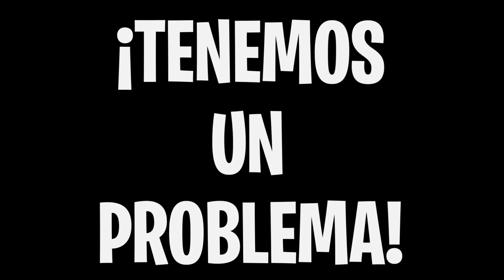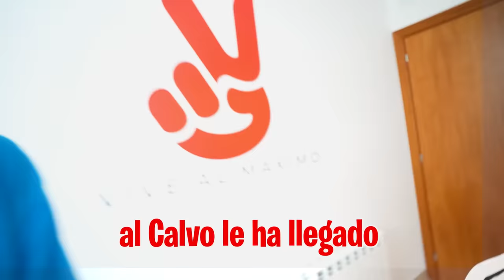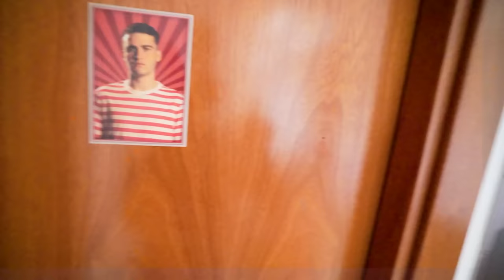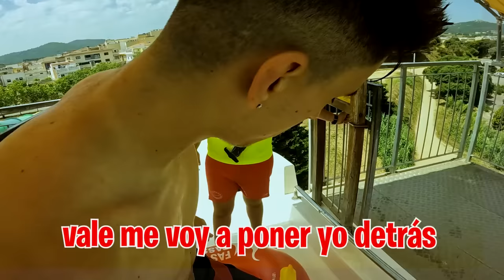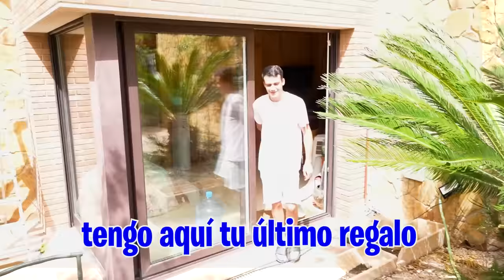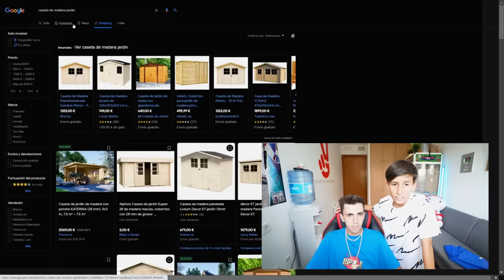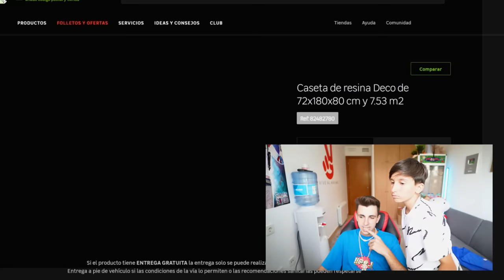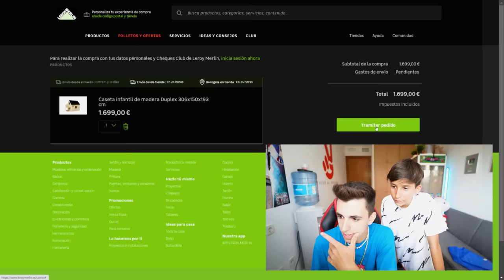LE REGALO UNA NUEVA CASETA DE LUJO AL CALVO…*emotivo*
Ha llegado una carta a casa para el Calvo en la que le dicen que la caseta va a ser destruida que el tiene que ir a la cárcel. Está muy triste así que he decidido darle la mejor sorpresa de su vida.

Por cierto, responderé todas las preguntas que me hagan sin hacer una sola excepción. Hay preguntas incómodas, preguntas interesantes y muchísimas simplemente estúpidas XD Éste video es de mis favoritos que he hecho, así que disfrútenlo :)

Además puedes picar un chunk entero. Esto es respondiendo sus preguntas más polémicas / absurdas